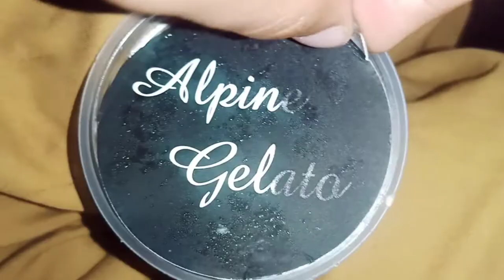aap sabko Eid Mubarak first day🫂🙏❤️volg